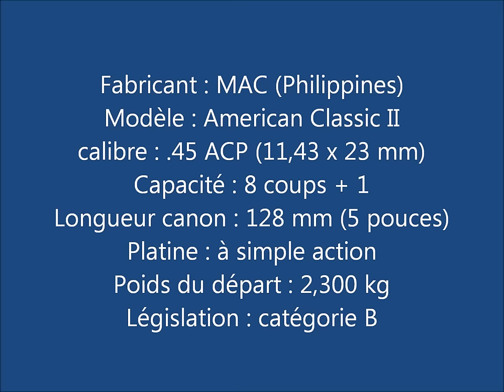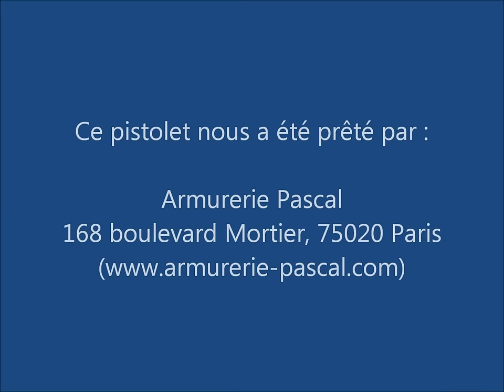MAC American Classic II - 3ème partie : démontage/remontage